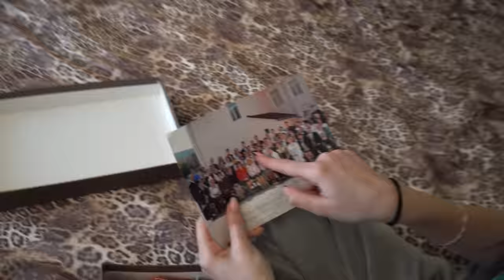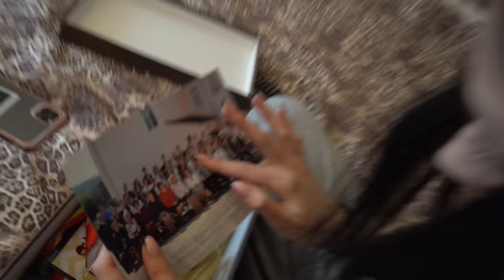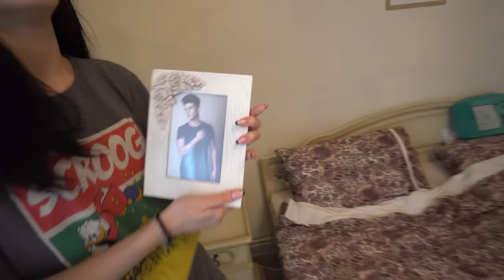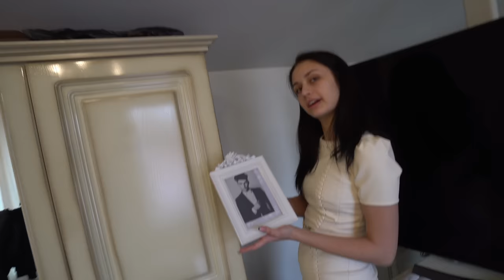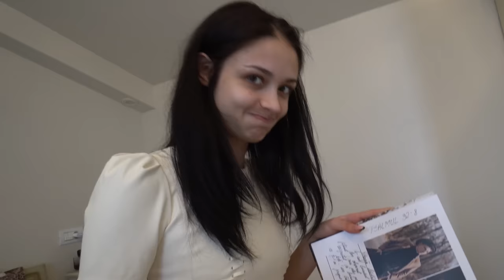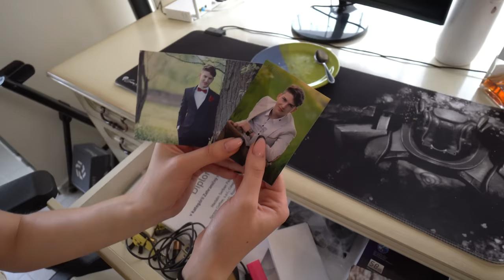CE AM GASIT IN PATUL LUI MADALIN?!